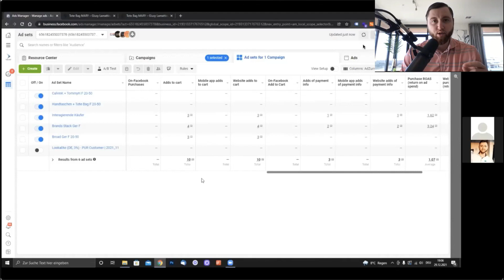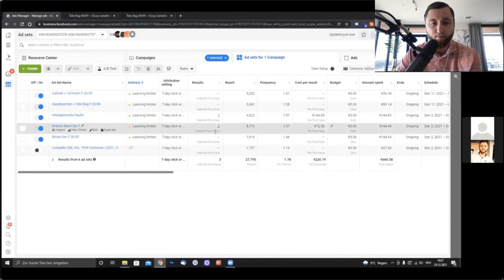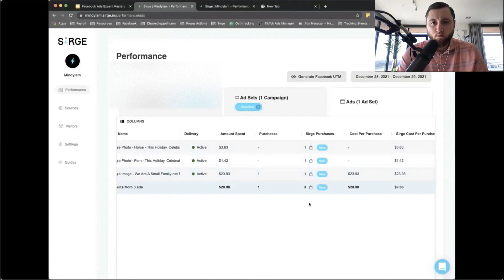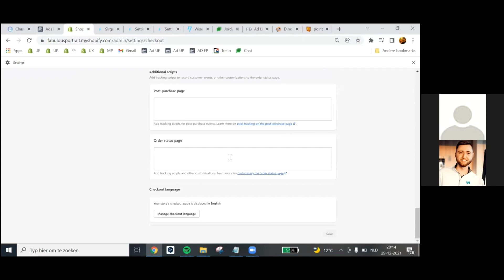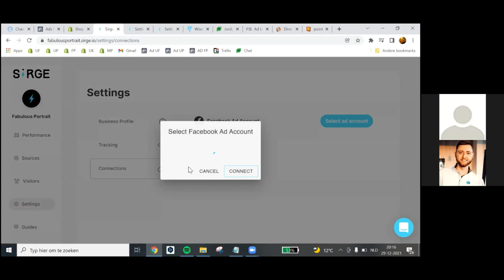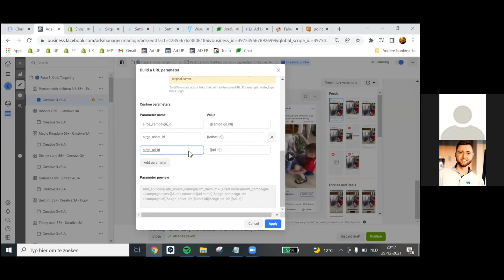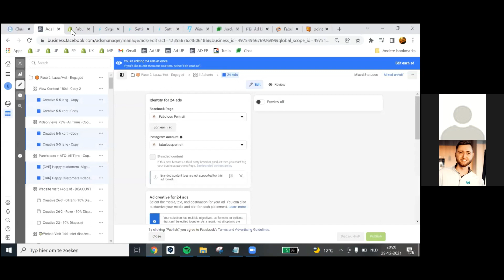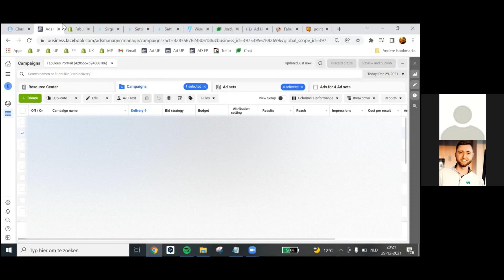How I’m Using Sirge.io With Facebook Ads To Beat IOS15 Update! (100% Tracking)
Today's upload is a solution to iOS 15 and all of Facebook's changes to the platform!

In this video i'm covering exactly what we're using, how to use it, how to setup it up to 2,3,4 & 5x your results!

So make sure you have a pen and paper because this covers everything you need to know when learning how to use Sirge.io to combat iOS 15!

NEW How I’m Using Sirge.io With Facebook Ads To Beat IOS15 Update!